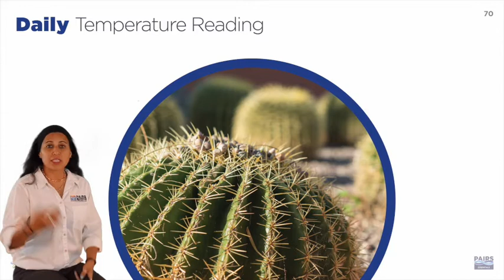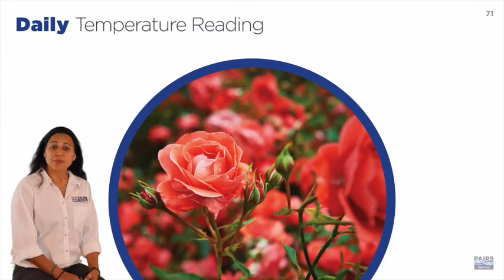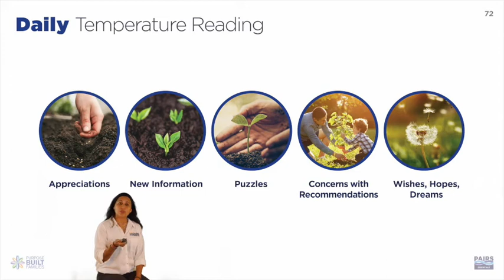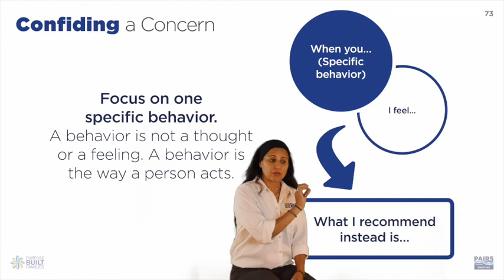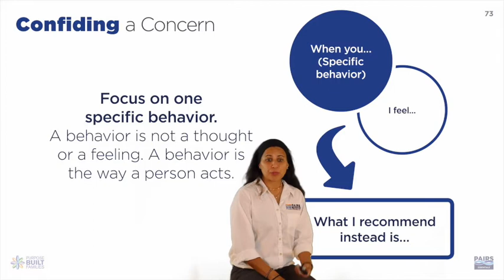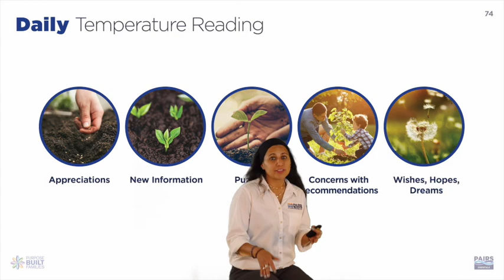PAIRS Essentials: Daily Temperature Reading for Strengthening Connection and Intimacy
Creating an environment of open, flowing communication and proactive problem-solving in a way that strengthens connection, understanding, and resilience doesn't happen by itself. The Daily Temperature Reading helps couples and families increase their ability to confide, build self-esteems, and encourages intimacy.